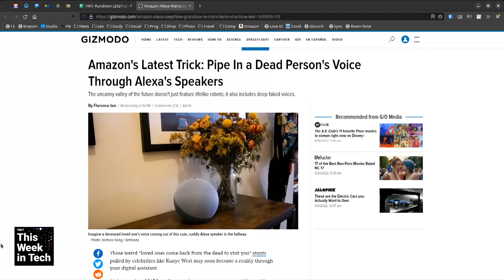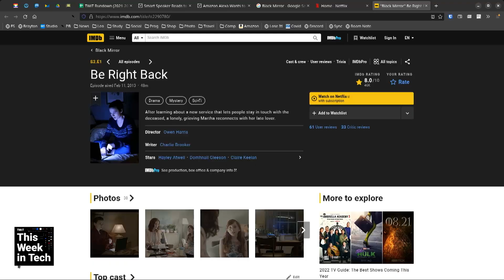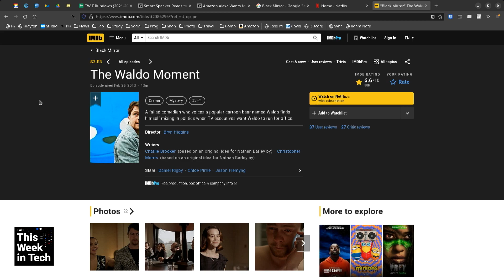Amazon Echo Mimics Your Loved Ones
On This Week in Tech, Leo Laporte, Florence Ion, Iain Thomson, and Brianna Wu talk about Amazon's upcoming feature for its smart speakers that will allow for the voice of dead relatives to be used on the device.

Guests: Brianna Wu, Iain Thomson, and Florence Ion